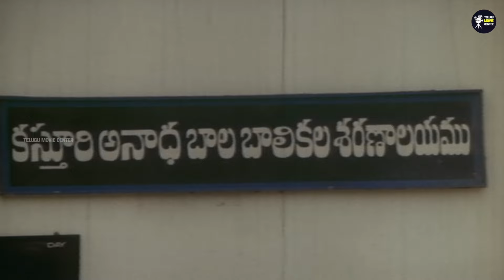Sarath Babu, Jayasudha, Rajendra Prasad Family Drama Full HD Part 4 | Telugu Superhit Movie Scenes